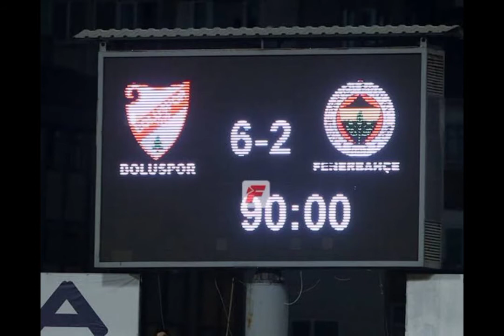4 Büyüklerin rezil olduğu maçlar